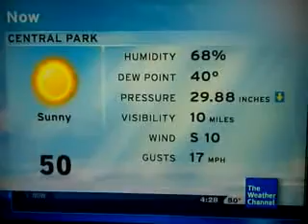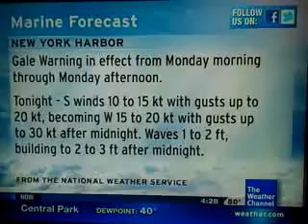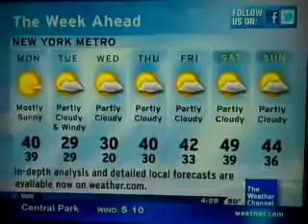IntelliStar Jan. 1, 2012 4:28pm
Local Forecast for Central Park, NY. ImBoredIIDeath and Weatherlover32 recorded the same time.